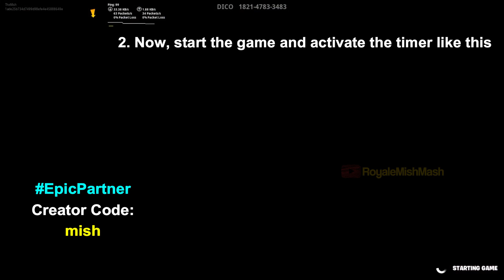Activate or deactivate a timed device in any creative match - Metal Mouth Styles Fortnite Challenge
Activate or deactivate a timed device in any creative match - Metal Mouth Styles Fortnite Challenge. How to complete Activate or deactivate a timed device in any creative match Metal Mouth Styles Fortnite Challenge guide is shown in this video.